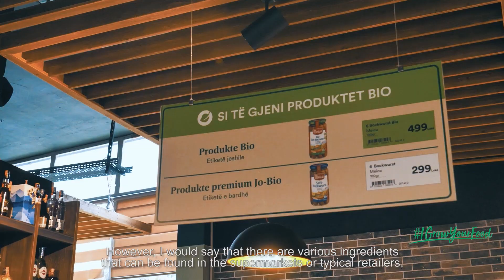Bledar from Albania 🇦🇱 gives his message for IGrowYourFood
“We try to get as many products as possible from the nearby local farmers. This helps the local economy.” 💚 Bledar Muca from Fustanella farms, Albania gives his message for IGrowYourFood day.

IGrowYourFood day is the first global action day celebrating the people who sustainably grow and handle our food. Organic and agroecological farmers and advocates take to social media to share the challenges they face, how we can support them, and why they choose organic.